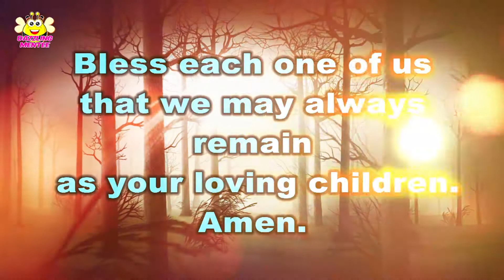Prayer after class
Thanks.☺